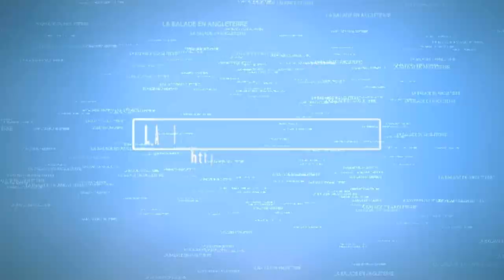AMMC BALADE EN ANGLETERRE DU 15 SEPT 2012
Le Groupe Moto Associatif AMMC ACPC , a fait une superbe balade en Angleterre le samedi 15 septembre 2012, une superbe Ambiance, de nouvelles amitiés se sont créées, Le groupe vous proposera encore pleins de sorties qui sortent de l'ordinaire , 2013 sera une année très chargée alors venez nous rejoindre , et on vous demande pas d'adhesion à notre groupe , suffit d'avoir un bon esprit d'équipe, de solidarité et d'amitiés. à Bientôt sur AMMC PRODUCTION